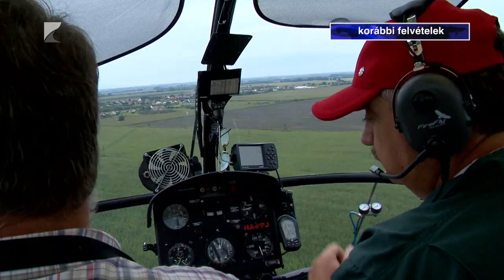Akció a tisztább környezetért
Júliustól virágzik az egyik legagresszívabb gyomnövény, a parlagfű. Nem véletlenül hirdeti meg most a parlagfűért virágot akcióját a NYÍRVV Nonprofit Kft. A kezdeményezés lényege, hogy a gyökerestől kihúzott gyomért utalványt kapnak az ügyfelek, amelyekért akár virágot is vehetnek.